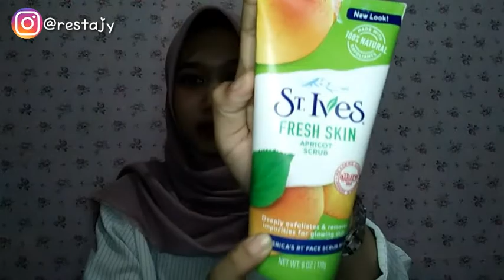REVIEW ST IVES FRESH SKIN APRICOT SCRUB. Beneran bikin GLOWING???|RESTAJY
Review#reviewstivesapricot#scrub
Hai semuanya...
Buat kalian yang punya keluhan kulit kusam liat video ini!!!

Divideo ini aku bikin review produk st ives fresh skin apricot scrub, bagus ga sih produk ini tuh?? Bisa bikin glowing beneran gak sihh?